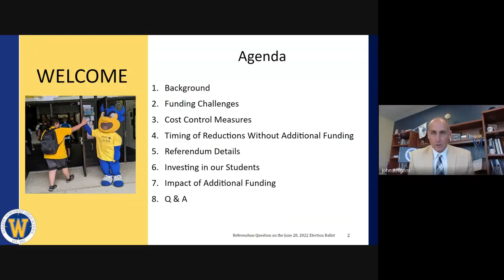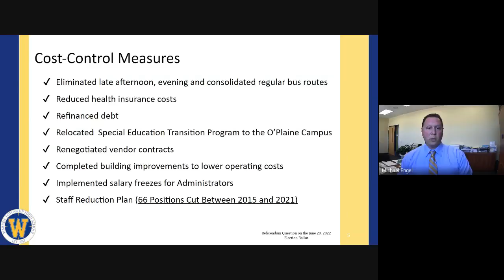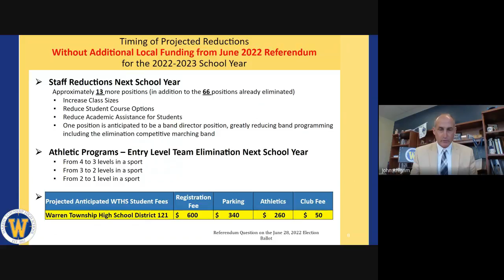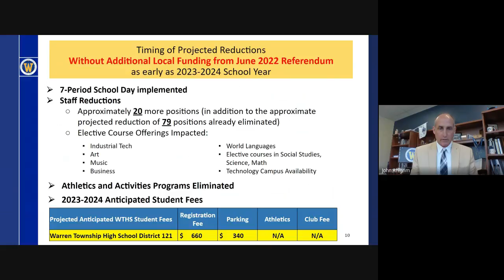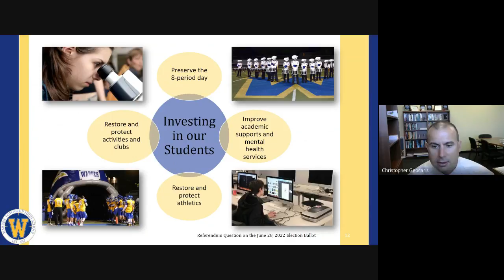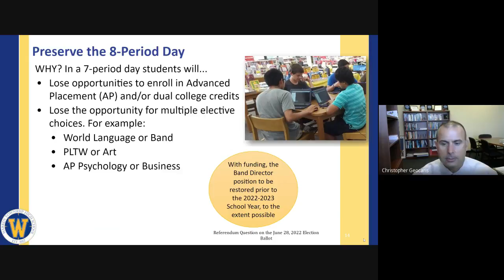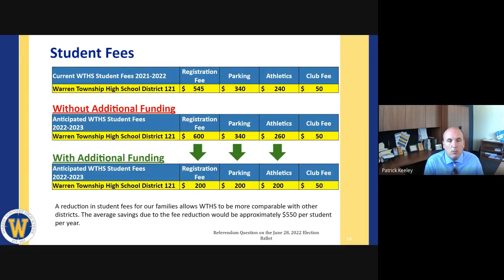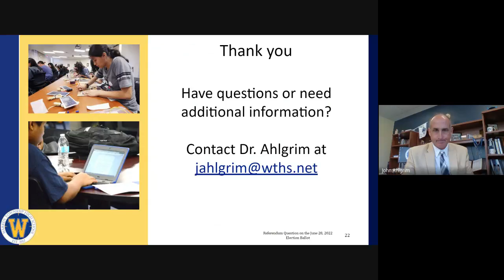Open House Referendum Presentation (September, 2021)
This is a recorded version of the presentation given at Open House nights at the Almond Campus on August 26, 2021 and the O'Plaine Campus on September 2, 2021.